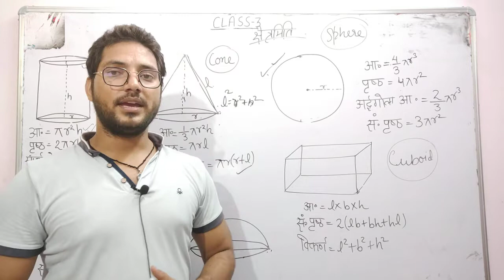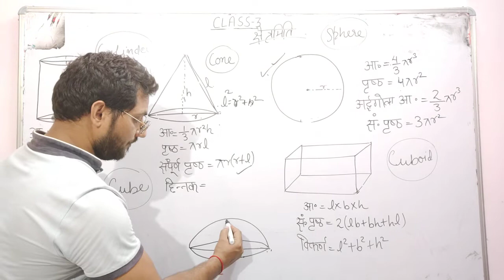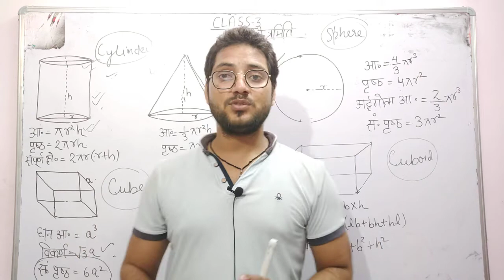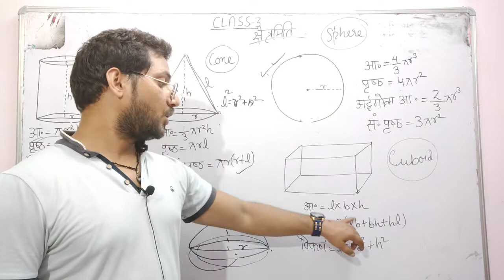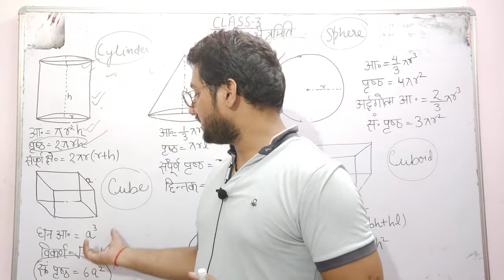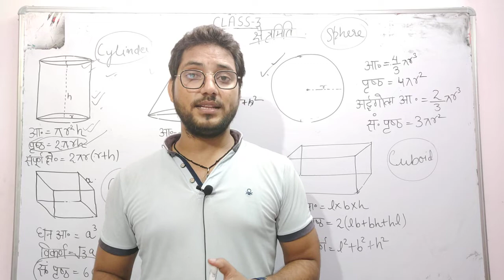UPSSSC# Math( cylinder, cube, cuboid, sphere,)Study Mantra